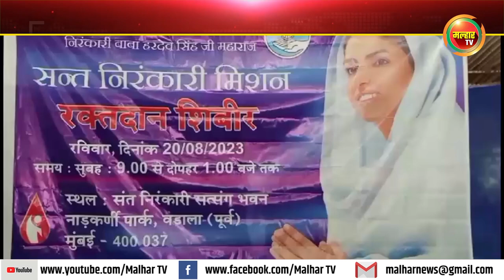*संत निरंकारी सत्संग भवनात संत निरंकारी संस्थेद्वारे रक्तदान शिबीर*